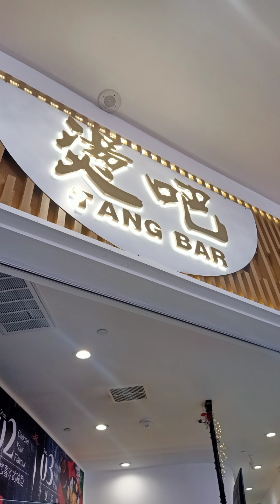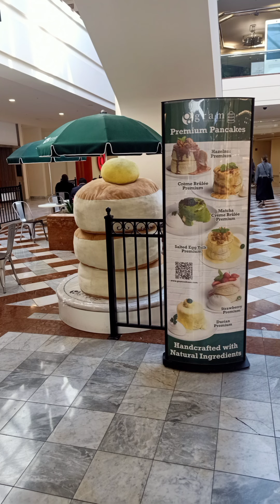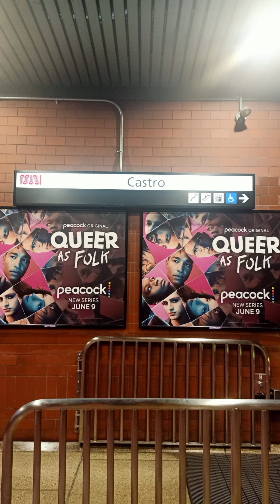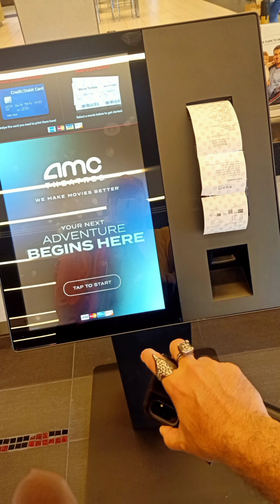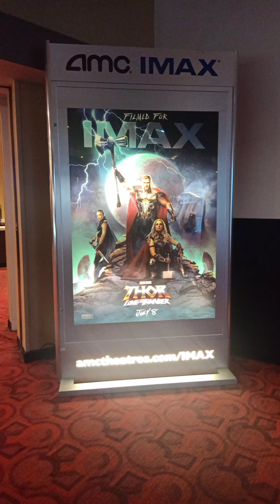Buong araw na gala at food trip